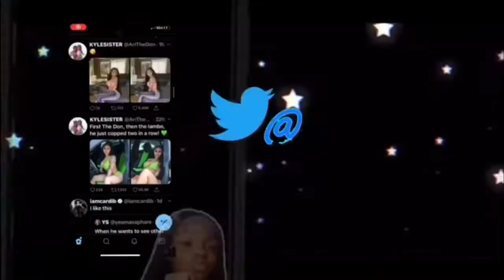Christmas guide.🎄| it’s niya lifestyle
Hey shay lovey babies ! yea yea.. I was gone because. just watch I hope you enjoy today video!